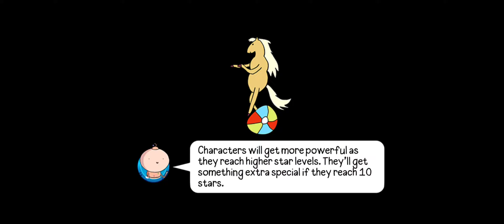Bloons Adventure Time TD Event Map 9 EXTREME 5-19-2024 LEGENDARY WISH ORB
9th and final Map of the Joshua and Margaret Investigations Event May 2024 that gives me a Legendary Wish Orb.I played this map on EXTREME to just get the least amount of XP and still get the Orb. All links to this Event are below. I hope you are staying safe, happy, healthy, having a good one, and that you get something good out of your next Legendary Wish Orb.

Bloons Adventure Time Tower Defense Joshua and Margaret Investigation Event May 2024